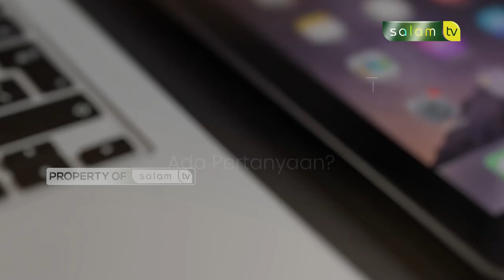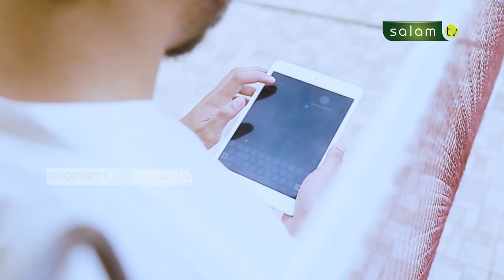Menikah dalam kondisi hamil, haruskah mengulang akad? - Full Halo Ustadz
10.000/bulan Sangat berarti untuk kelangsungan Operasional Produksi

Jazakumullahu khairan…